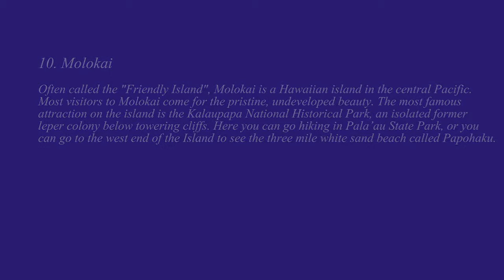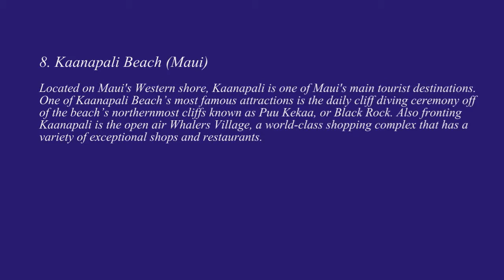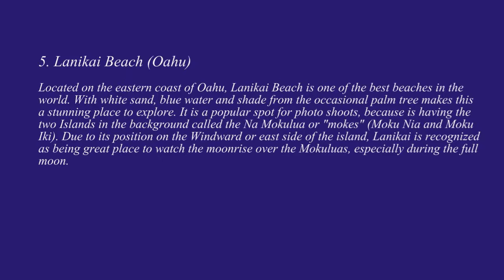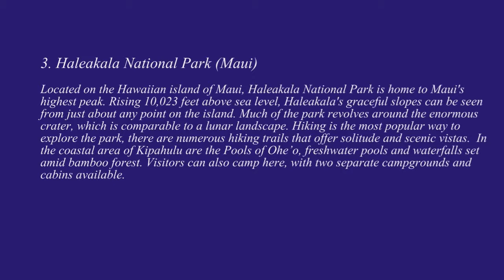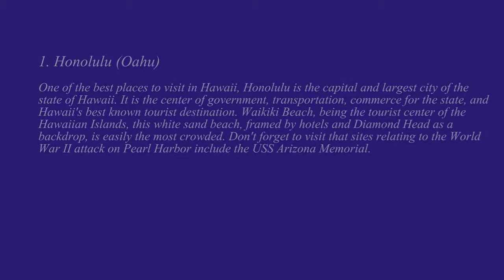Top 10 Best Places to Visit in Hawaii Explore the Islands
Explore the Islands with this video.

ARE YOU INTERESTED IN BUYING OR INVESTING IN HAWAII??

THE TIME HAS NEVER BEEN BETTER!

Vrbo & Airbnb are a huge success in Hawaii

Why not rent out and vacation when you want in Paradise?

10 Best Places to Visit in Hawaii and Tourist Attractions in Hawaii - Hawaii in the USA Travel Guide and Tips.

Thank For Creative Commons of Authors:

Title: Where I am From
Artists: Topher Mohr and Alex Elena

Creative Commons Photos:
10. Molokai
9. Oahu's North Shore
8. Kaanapali Beach (Maui)
7. Hapuna Beach (Big Island)
6. Waimea Canyon (Kauai)
5. Lanikai Beach (Oahu)
4. Na Pali Coast (Kauai)
3. Haleakala National Park (Maui)
2. Hawaii Volcanoes National Park
1. Honolulu